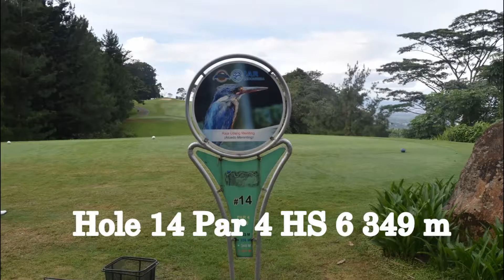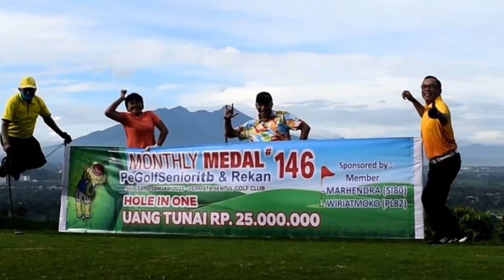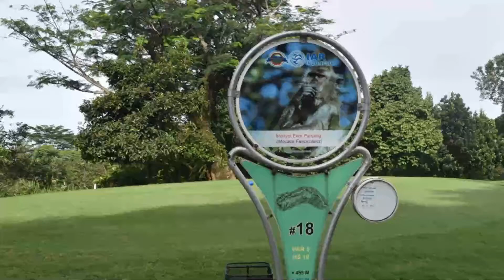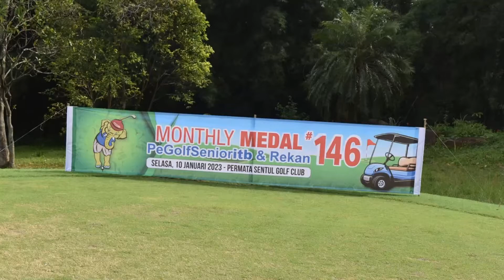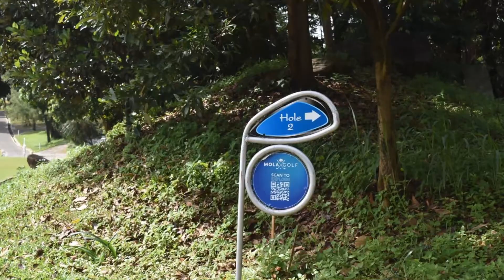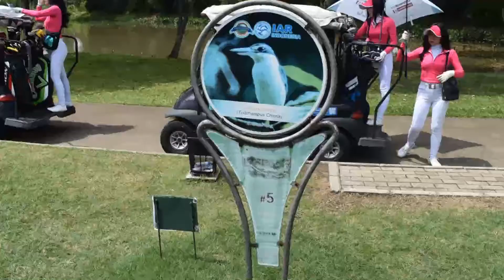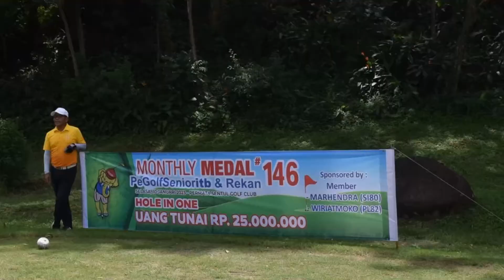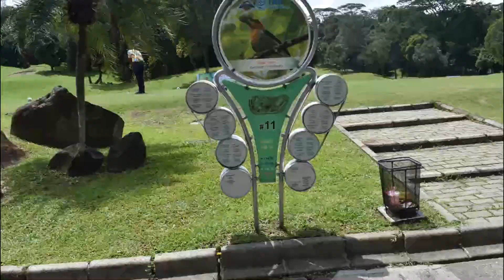Permata Sentul 10 Januari 2023, Hole by Hole, Monthly Medal ke 146 PGSitb & Rekan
Alamat: Jl. Permata Sentul Raya, Tangkil, Kec. Citeureup, Kabupaten Bogor, Jawa Barat 16810
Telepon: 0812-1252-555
 Permata Sentul Golf  dirancang oleh desainer ternama Thomson Wolveridge & Perret.  Lapangan yang berdiri pada tahun 1994 ini terdiri atas 18 hole 71 par dan terbentang sejauh 5829 meter dari tee championship.
Permata Sentul Golf dibangun diatas lahan seluas 100 hektar dengan standar internasional. Permata Sentul memiliki  tipikal lapangan tradisional Inggris dengan dua variasi yang berbeda.  Sembilan hole pertama dibangun di area yang lebih rendah sementara sembilan hole berikutnya di area yang lebih tinggi